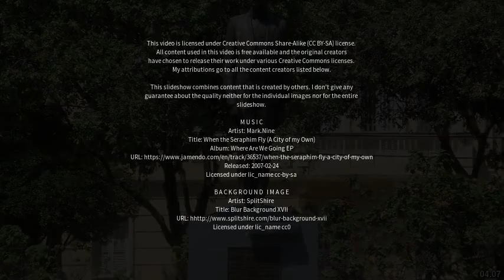Best places to visit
Best places to visit - Turmalina (Brazil) Best places to visit - Slideshows from all over the world - City trips, nature pictures, etc.